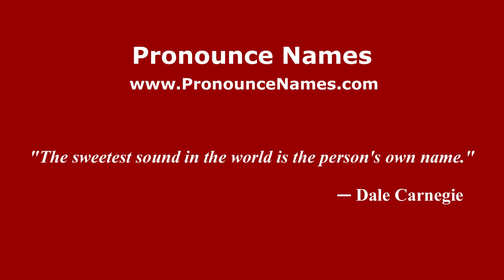How to pronounce Nourdin Boukhari (Arabic/Morocco) - PronounceNames.com